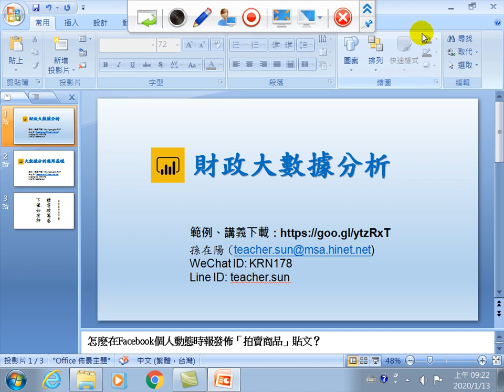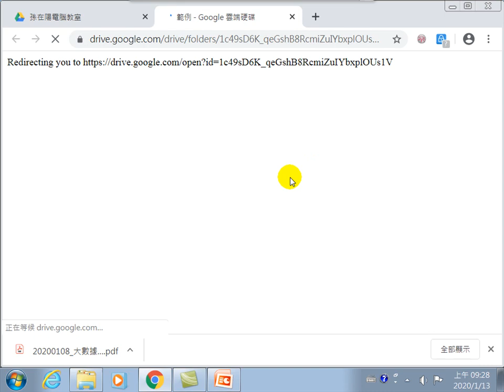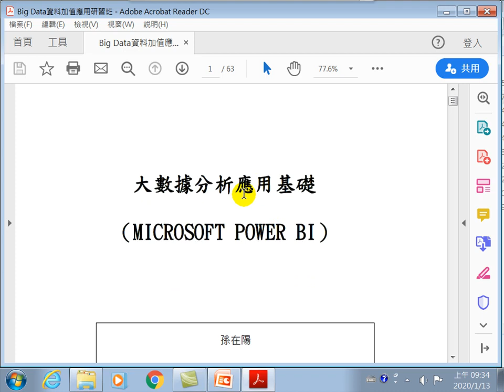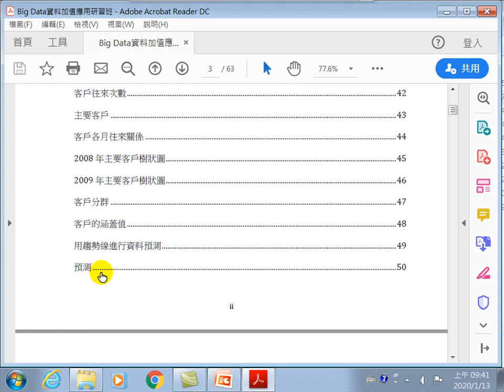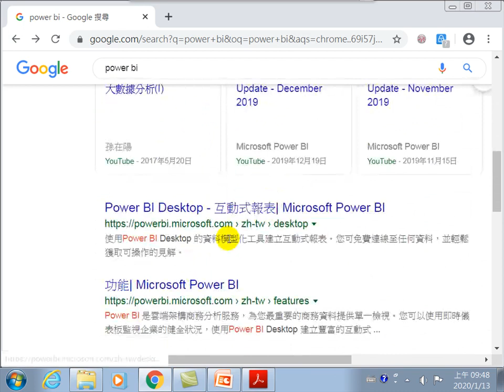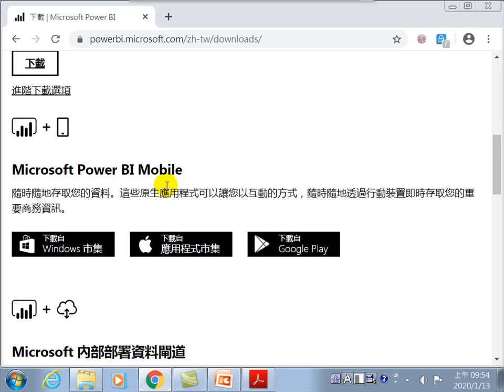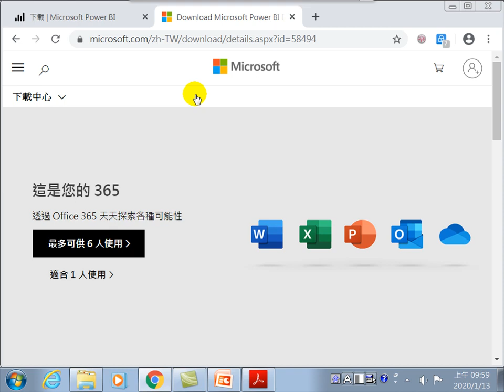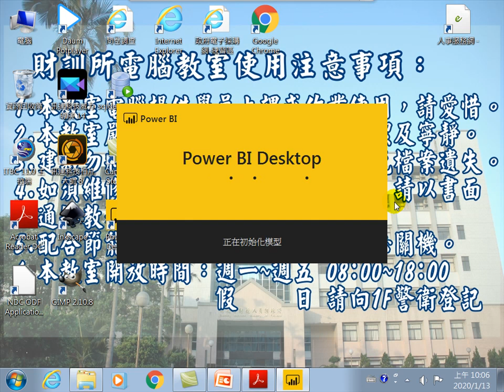20200113-財政智慧-01.認識Power BI